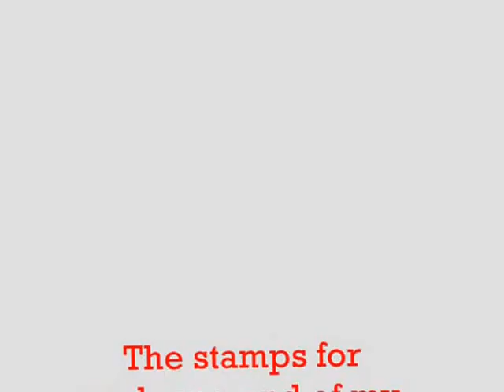Silk ribbon embroidery, my works of 2016. Tetiana Korobeinyk.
My works in silk ribbon embroidery, the year 2016.

The materials for my embroidery I buy from "Silk garden"